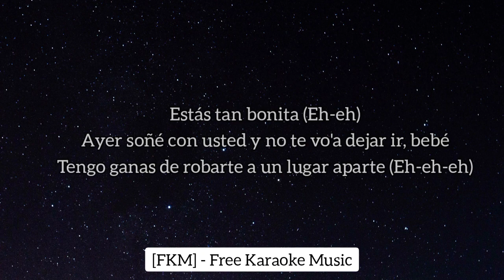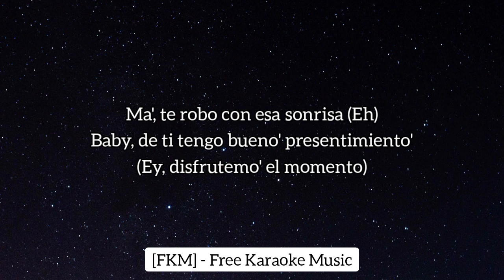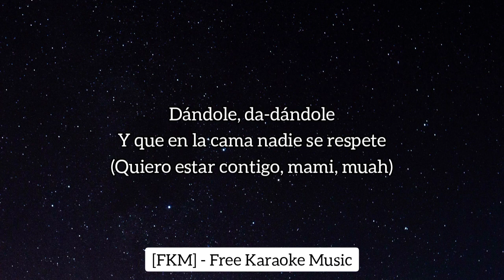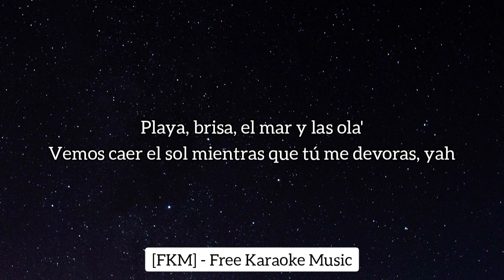Micro TDH, Yandel - LAS OLAS (Karaoke/Instrumental) | [FKM] Free Karaoke Music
🎤 [Letra de "Las Olas"]

[Intro: Yandel]
Yeah
Ovy On The Drums
El Capitán Yandel
O-O-Ovy On The Drums
Jajaja
Estás tan bonita (Eh-eh)
Ayer soñé con usted y no te vo'a dejar ir, bebé
Tengo ganas de robarte a un lugar aparte (Eh-eh-eh)

[Pre-Coro: Yandel & Micro TDH]
Voy a secuestrarte
No va a ser la mala (Eh-eh)
Te va a gustar, lo noto en tu mirada (Oh-oh)
Que tú quieres que te lleve a un lugar donde nadie nos puede encontrar (Eh), yeh
Y que seamos un par de extraños
Que se aman y a nadiе le hacen daño (Oh, oh), ey
Apuеsto que la mente te daño (Eh), ah

[Coro: Yandel & Micro TDH]
Y quedarme a tu lado, y que pasan las horas (Oh-oh)
Sin ninguna prisa y sin demora (Oh-oh)
Playa, brisa, el mar y las olas (Eh)
Vemos caer el sol mientras que tú me devoras (Eh, oh-oh)
Y quedarme a tu lado, y que pasan las hora'
Sin ninguna prisa y sin demora
Playa, brisa, el mar y las ola'
Vemos caer el sol mientras que tú me devoras (Yandel)

De comerte tengo prisa (Eh-eh)
Pero pa' enamorarnos vamo' a darnos tiempo (Oh-oh)
Ma', te robo con esa sonrisa (Eh-eh)
Baby, de ti tengo bueno' presentimiento' (Oh-oh)
Y miento si te digo
Que lo nuestro no tiene sentido
Dios quiso juntarno' en el camino (Yeh-eh)
Yo provoco que se te aceleren los latido' (Oh-oh)
Esto está má' rico que comerse lo prohibido (Eh-eh)
Y comerte tengo prisa (Eh-eh)
Ma', te robo con esa sonrisa (Eh)
Baby, de ti tengo bueno' presentimiento'
(Ey, disfrutemo' el momento)

Vemos caer el sol mientras que tú me devoras
Y quedarme a tu lado, y que pasan las horas
Playa, brisa, el mar y las olas

[Verso 2: Micro TDH]
Mi morenita del Caribe
Vente conmigo pa' que veas cómo se vive
Si al final te decides, no soy ni Jordan ni Pippen
Pero yo te la clavo si te bajo el zipper
Ya vi tu historia en Instagram
Sé que no tiene' novio y que no tienes plan
Yo le llego a downtown y me pongo romantic
Pa' que ese culo me lo mueva' fantastic
Repítelo, dándole, dándole
Pasamo' to'a la noche algarete
Dándole, da-dándole
Y que en la cama nadie se respete
(Quiero estar contigo, mami, mwah)

Quedarme a tu lado, y que pasan las hora'
Vemos caer el sol mientras que tú me devoras, yah

[Outro: Yandel & Micro TDH]
Yeah
El Capitán Yandel
Micro TDH
Ovy On The Dreams (Oh)
Ovy On The Dreams, oh (Jajajaja)
The KristoMan, yeah
Y Entertainment (Oh)
Izzy Guerra
(¿Cómo le vamo' a hacer pa' poder escaparnos? Yeah)
Apuesto que en la mente te daño
Mami, mwah